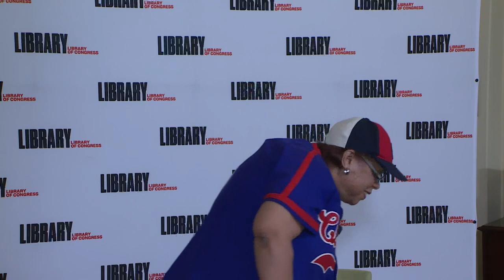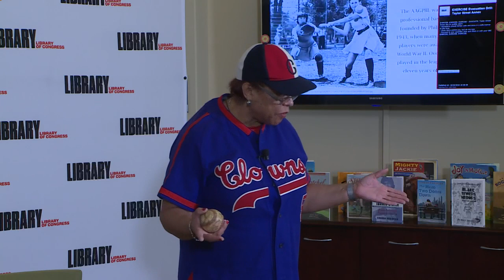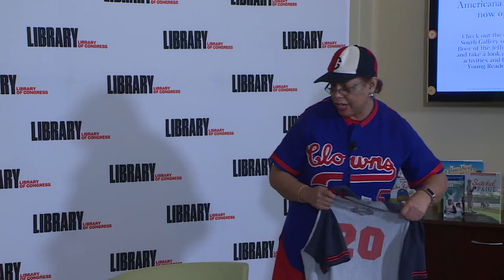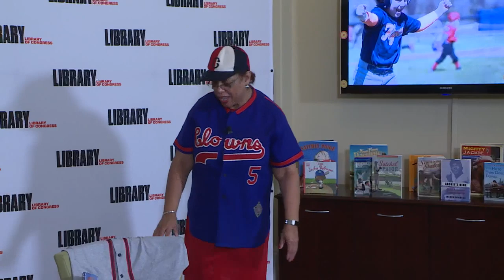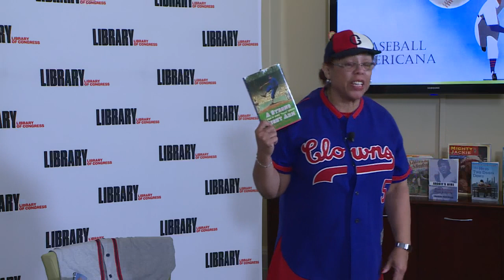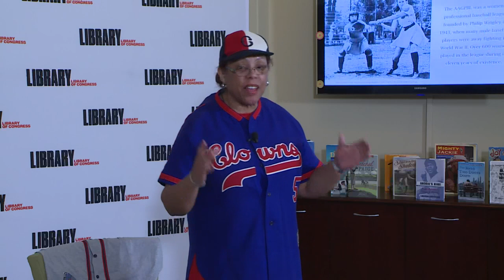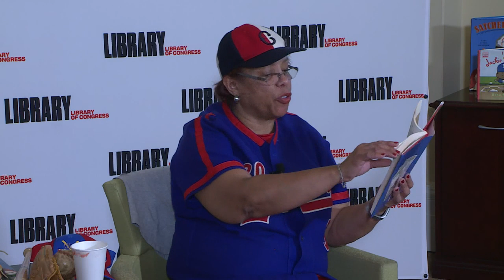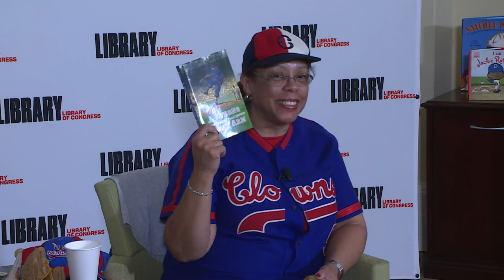A Strong Right Arm: The Story of Mamie "Peanut" Johnson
Author Michelle Y. Green tells the story of Mamie "Peanut" Johnson, one of only three women to play in the Negro Leagues and the first woman who pitched in a men's professional baseball league. Green discussed her close friendship with Peanut Johnson and shared information about their extensive interviews, research, media appearances and inspirations.